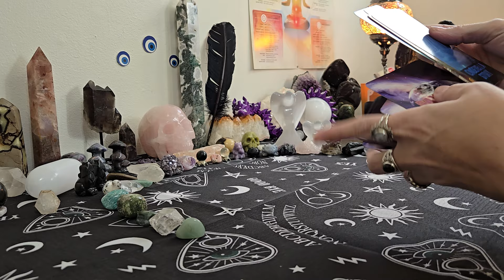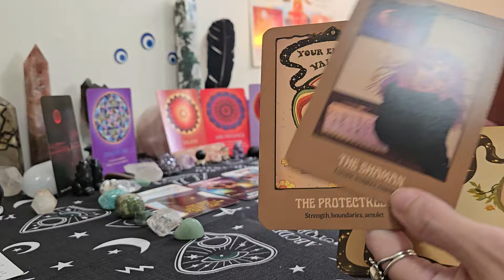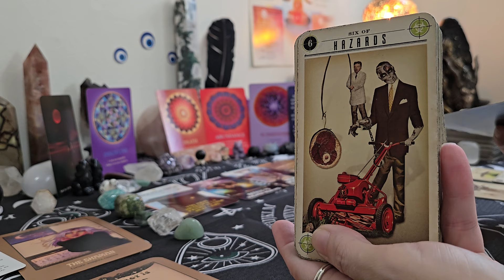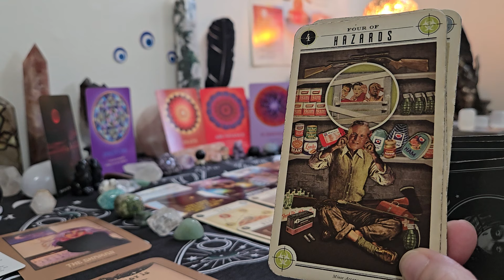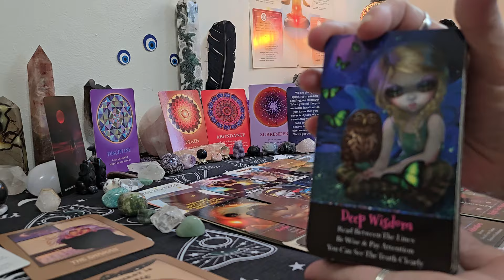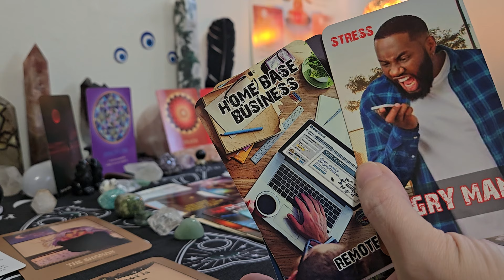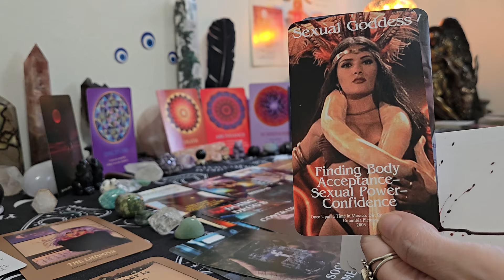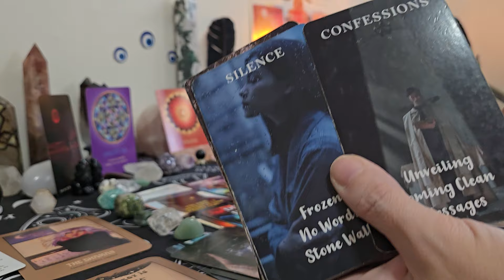Leo ♌️ tried to take out Cinderella god don't play about you your enemies are being exposed